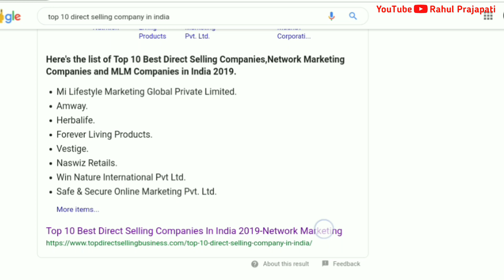Top 10 Direct Selling Company In India 2020. India's TOP MLM Companies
Here is India's Top 10  Direct Selling Company,

1. Mi Lifestyle Marketing Global Pvt Ltd

2. Amway

3. Herbalife

4. Forever

5. Vestige

6. Nesvize

7. Win nature

8. Safe & shop

9. Modicare

10 RMCL

It's All company is India's Best MLM company.
So select any good company
And start your Direct Selling Business.